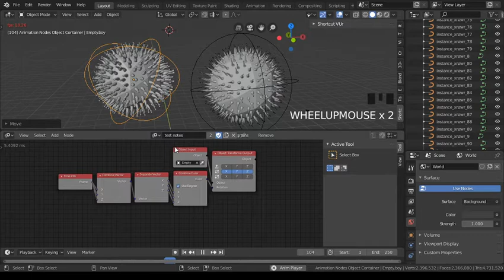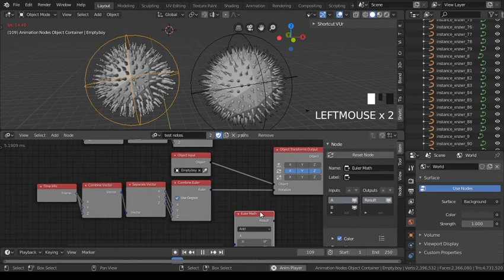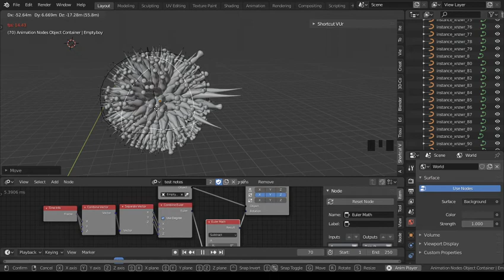Animation Nodes_Opposite attracts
The animation nodes(Addons) developed by Jacques Lucke in Blender looks promising, So I made some studies about it.